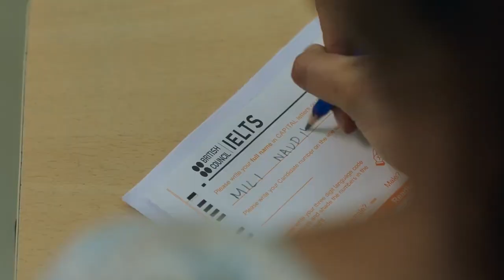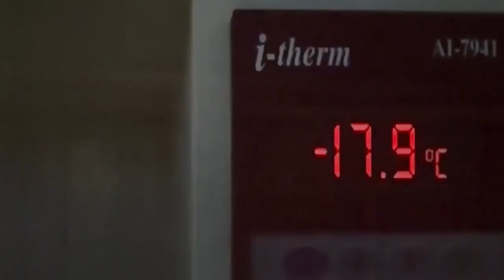𝗠𝗜𝗟𝗜 𝗙𝗜𝗟𝗠 𝗥𝗘𝗩𝗜𝗘𝗪 I Janhvi Kapoor I Sunny K | Manoj P | M Xavier | Zee Studios | HELEN MOVIE REMAKE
Presenting Review of Mili  movie by Summary of Cinema.

Mili is a 2022 Indian Hindi-language survival thriller film directed by Mathukutty Xavier, and serves as the remake of his own 2019 Malayalam-language film Helen. Produced by Boney Kapoor and Zee Studios, the film stars Janhvi Kapoor, Sunny Kaushal and Manoj Pahwa.

Produced by Zee Studios| Boney Kapoor| and directed by Mathukutty Xavier|
'Mili' is scheduled to release in cinemas on 4th November 2022.

PRODUCER: ZEE STUDIOS & BONEY KAPOOR
DIRECTOR: MATHUKUTTY XAVIER
MUSIC COMPOSER: A. R. RAHMAN
LYRICS: JAVED AKHTAR
DIRECTOR OF PHOTOGRAPHY: SUNIL KARTHIKEYAN
ADAPTED SCREENPLAY AND DIALOGUES: RITESH SHAH
CFO & GENERAL MANAGER: RAJIV ARORA
COO| BAYVIEW PROJECTS: PUNKEJ KHARBANDA
EXECUTIVE PRODUCER: VINOD TALWAR
CREATIVE DIRECTOR: NOBLE BABU THOMAS
SOUND DESIGNER & MIXING ENGINEER: LESLIE FERNANDES
EDITOR: MONISHA R BALDAVA
PRODUCTION DESIGNER: APURWA SONDHI
COSTUME DESIGNER: GAYATRI THADANI
HEAD OF PRODUCTION: RISHI LAXMIKANT
ASSOCIATE DIRECTOR: SUNIL AGARWAL
LINE PRODUCER: RANJEET JHA
VFX: R. HARIHARA SUTHAN (LORVEN STUDIO)
DI: "PRIME FOCUS| ASHIRWAD HADKAR"
PUBLICITY CAMPAIGN: RAHUL NANDA
POST-PRODUCTION: THE POST CO.
MUSIC ON: ZEE MUSIC

MILI: JANHVI KAPOOR
SAMEER: SUNNY KAUSHAL
MILI'S FATHER: MANOJ PAHWA
HASLEEN: HASLEEN KAUR
MOHAN CHACHU: RAJESH JAIS
HUB MANAGER (SUDHEER MALKOTI): VIKRAM KOCHHAR
S.I. SATISH RAWAT: ANURAAG ARORA
INSP. RAVI PRASAD: SANJAY SURI